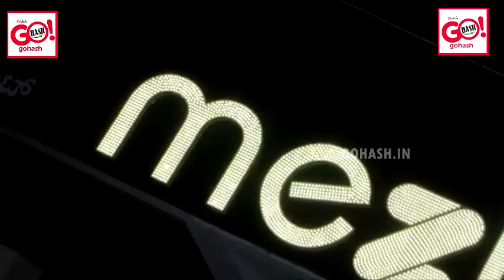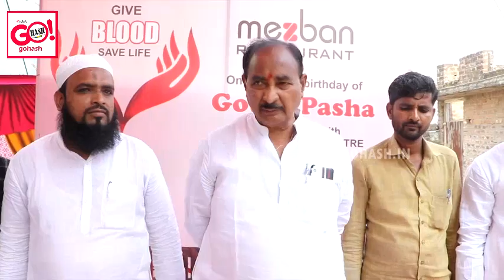BLOOD DONATION CAMP & CLOTH DISTRIBUTION BY MEZBAN RESTAURANT ON 3RD ANNIVERSARY